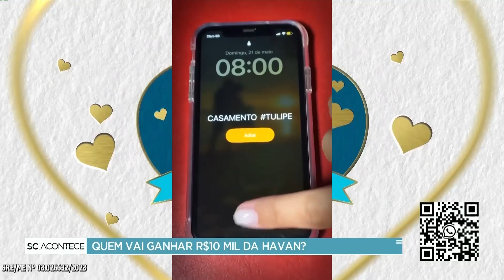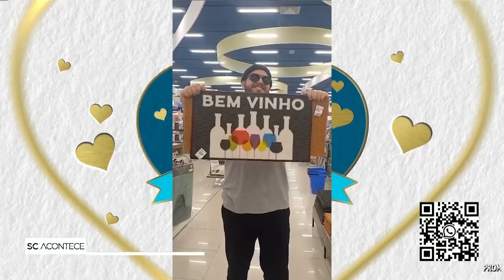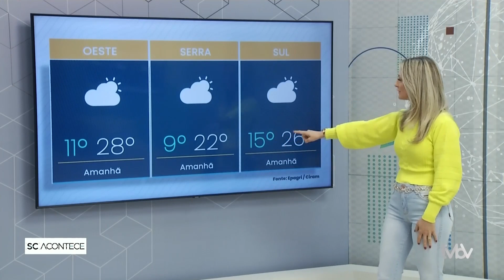Programa SC ACONTECE: 22.05.2023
Pescadores de Jurerê contam com rancho provisório para esperar a chegada das tainhas.

Nesta segunda-feira (22), a gente fala também do maior evento de empreendedorismo da América Latina, que vai ser realizado na Capital esta semana.

As novidades sobre o quadro Quem Casa, Quer Casa: Havan.

E também as condições do tempo e muito mais para toda Santa Catarina.